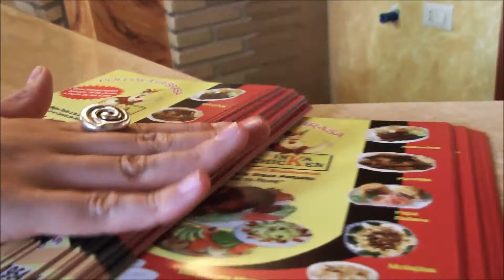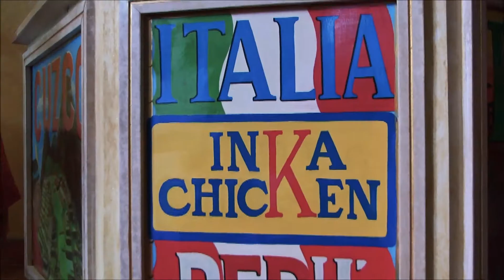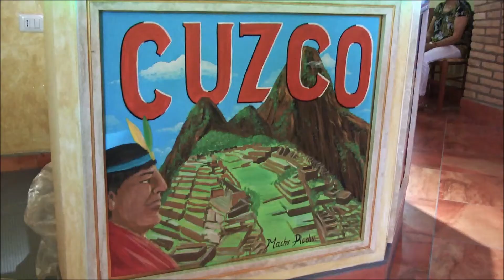RESTAURANTE PERUANO INKA CHICKEN ROMA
INKA CHICKEN Grill Restaurant...El Mejor Pollo a la Brasa Peruano a Roma, Incluyendo Carne a la parrilla (Anticuchos) y platos a base de Pescado (Ceviche)...con productos frescos Peruanos...